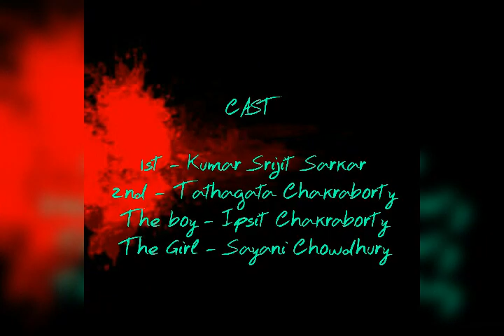Birbhumer Aanan production "RAJRAKTA"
Drama -  Mohit Chattopadhyay
Direction - Babun Chakraborty
Video editing - Paulami Nayek